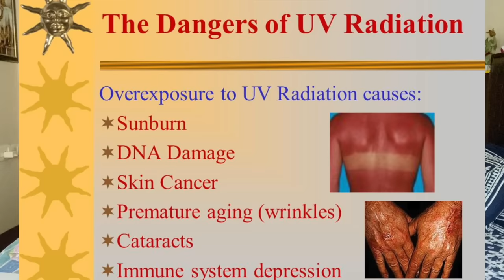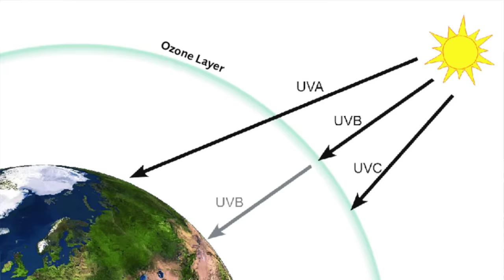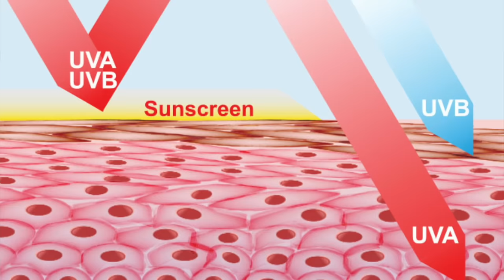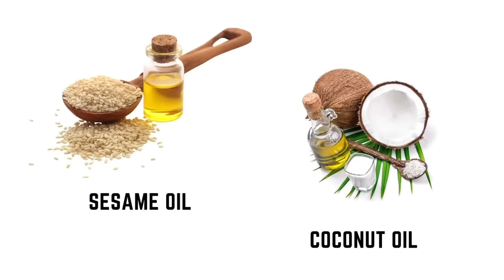DIY SUNSCREEN: Say NO to tanning, pigmentation and dark skin this winter.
HEY MY PEOPLE
today I've brought to you two options that you can prepare for a healthy, protected, hydrated and moisturised skin this winter season.
one of the methods is chemical based but uses ingredients approved by the FDA.
THE OTHER IS APPROVED BY THE GOD OF AYURVEDA BHAGWAN DHANVANTRI 🙏🏻😊

both the methods are amazing SPF to combat the harmful spectrum of the suns rays.
do try out the one that appeals and have available resources at your end.
make the most out of the things that I'm sharing.

-ESSENTIAL OIL:
Old Tree Pure Lavender Oil:
Khadi Naturals TeaTree pure Essential oil:
Khadi Nautal Ayruvedic Rosemary Essential Oil: